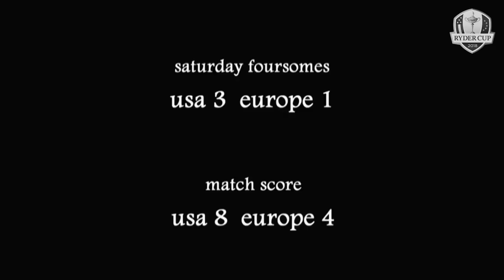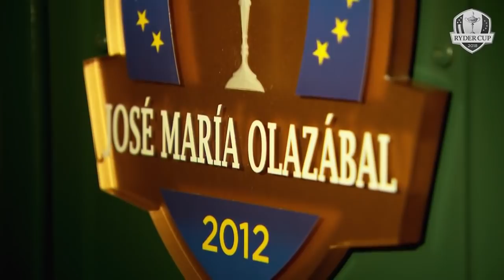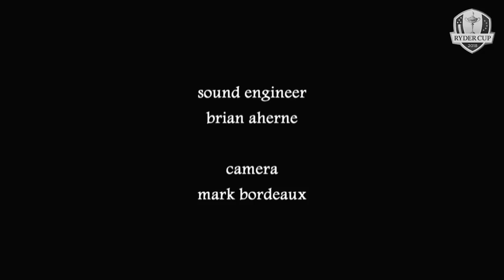José María Olazábal on the Miracle in Medinah | Medinah Memories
We take a dip into the archives to hear from Ryder Cup Captain José María Olazábal reflect on the Miracle in Medinah.

The Ryder Cup has become one of the world’s greatest sporting events. Every two years, 24 of the best players from Europe and the United States go head-to-head in match play competition. Drama, tension, incredible golf, camaraderie and sportsmanship are served in equal measure, captivating an audience of millions around the world. It’s an event that transcends sport, yet remains true to the spirit of its founder, Samuel Ryder.